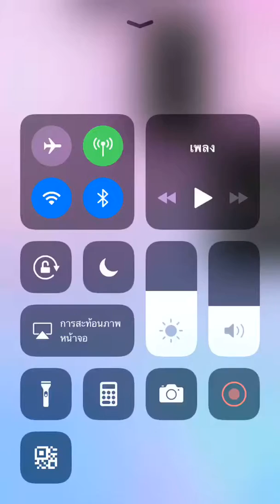Piano tiles 2 - Minuet no. 3 (1931) thumb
Game-played: 13/3/19